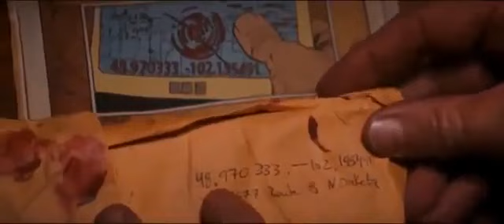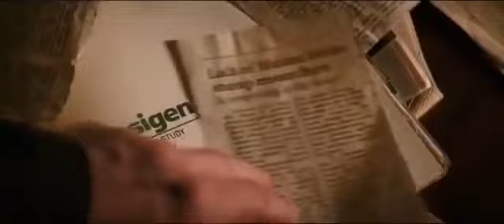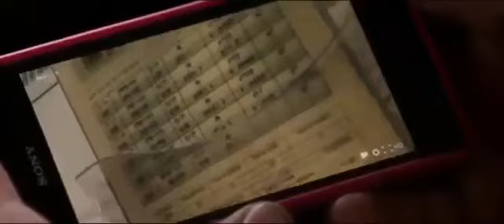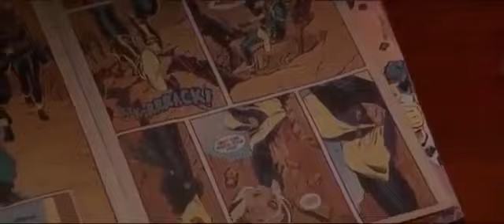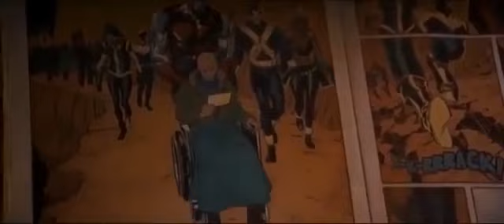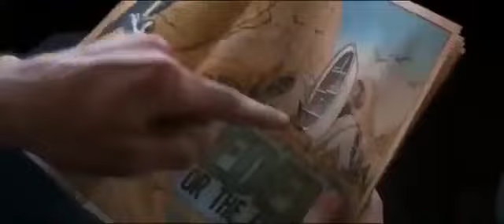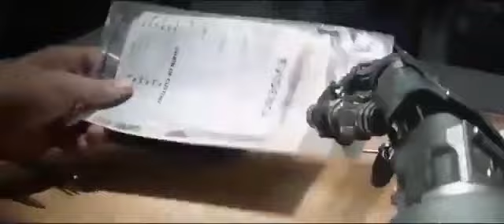Logan:Wolverine Wolverin 9 X-MEN TÜRKÇE DUUBLAJ EFSANE SERİSİ